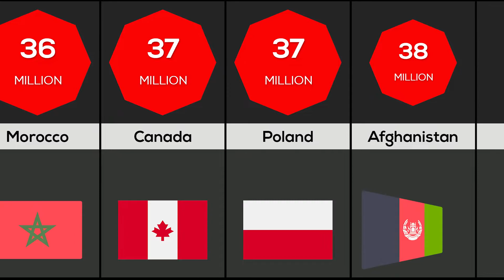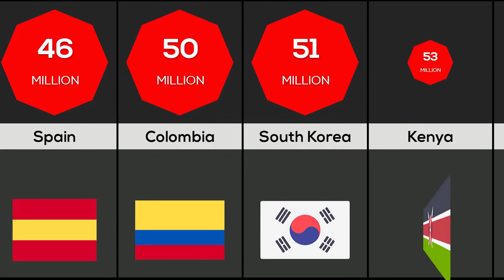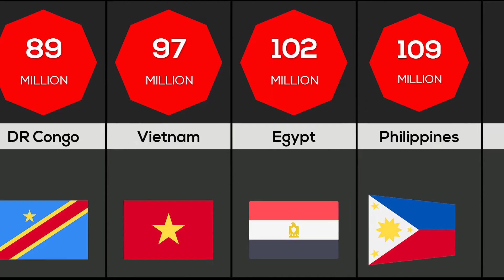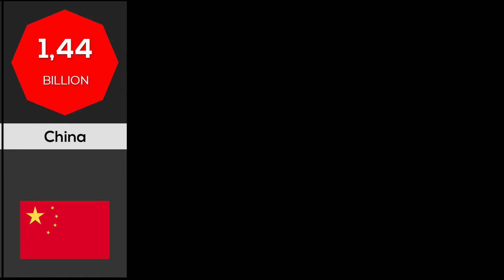World Population 2022 | Population of the World by Country